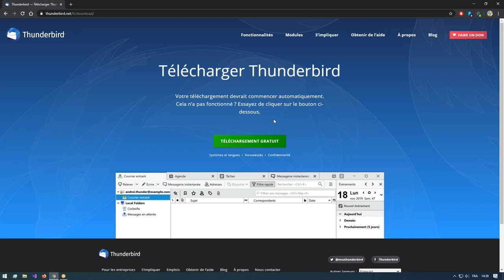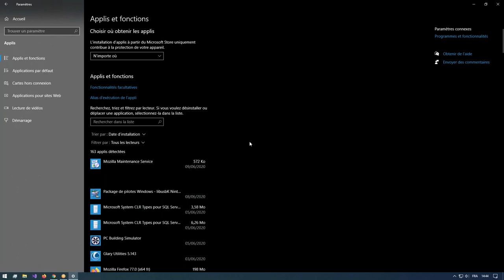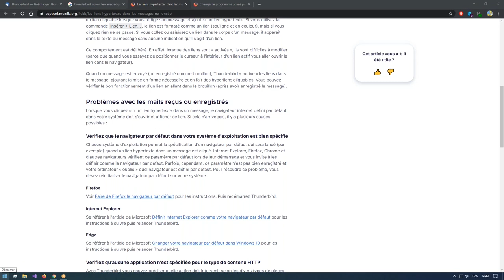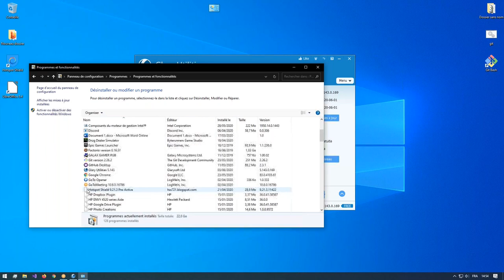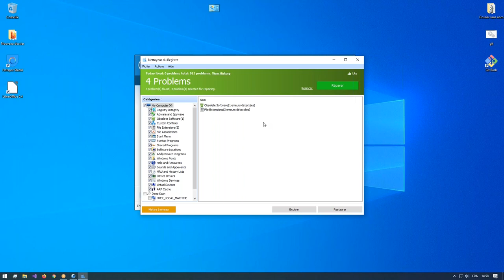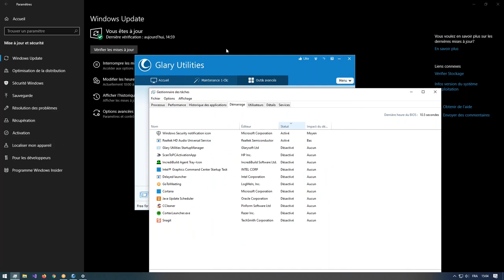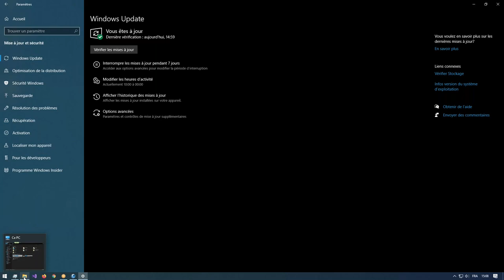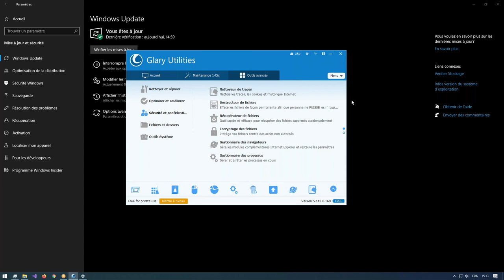Cours Sécurité par Visio Conférence du 9 juin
Pour les personnes qui n'étaient pas présentes, voici l'enregistrement du cours de sécurité du 9 juin par Visio-Conférence